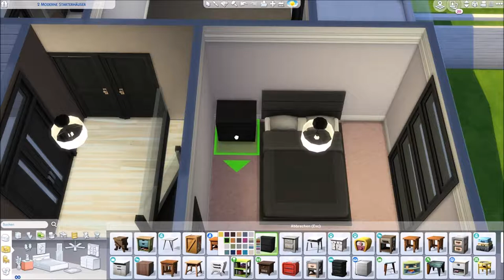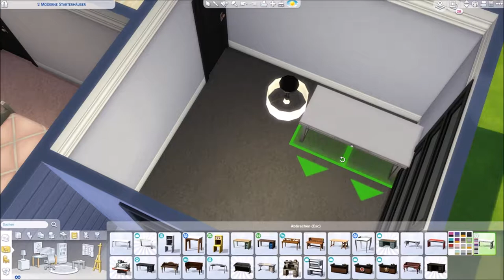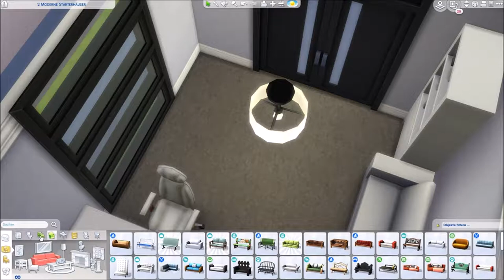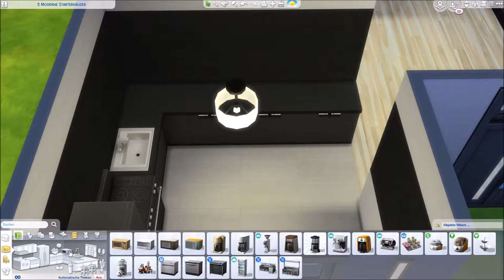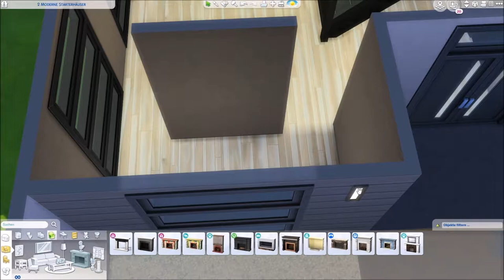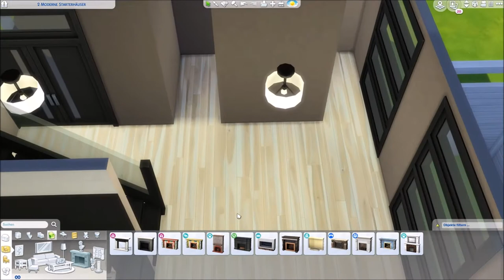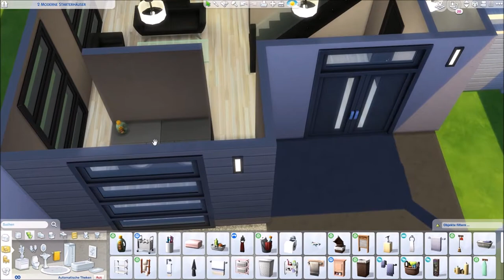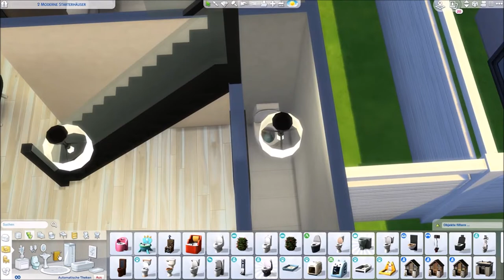Sims 4 2 moderne Starterhäuser - Part 03 🏡 Erstes bisschen Einrichtung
👉 Sims 4 2 moderne Starterhäuser:

Die beiden Starterhäuser für die gut betuchten Zwillinge für das Lauchmann und Pferdemann Let's Play.